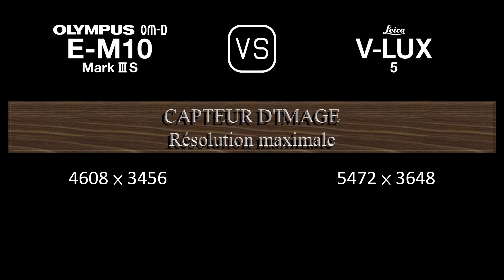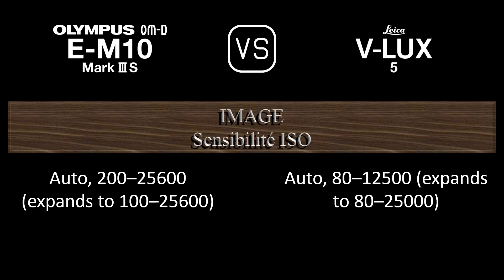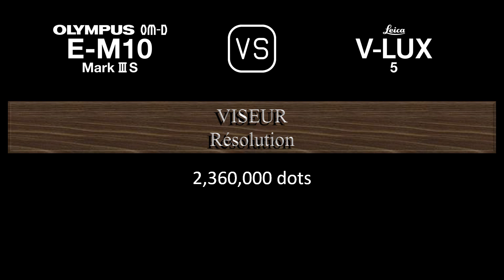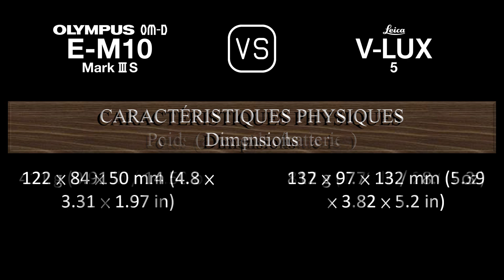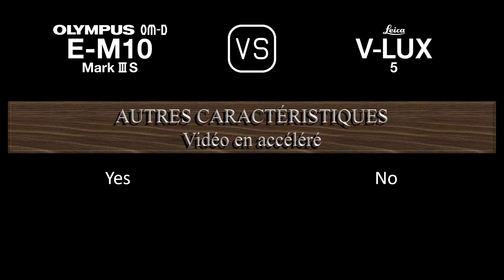Olympus OM-D E-M10 Mark III S vs. Leica V-Lux 5: Une Comparaison de Caractéristiques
Cette vidéo fournit un aperçu des fonctionnalités du Olympus OM-D E-M10 Mark III S et du Leica V-Lux 5 dans une comparaison de caractéristiques (comparison of specifications).

00:24 LANCEMENT
00:32 BOÎTIER
00:41 CAPTEUR D'IMAGE
01:05 IMAGE
01:21 OPTIQUE ET MISE AU POINT
02:10 ÉCRAN
02:30 VISEUR
02:46 FONCTIONNALITÉS PHOTOGRAPHIQUES
03:47 FONCTIONNALITÉS VIDÉOGRAPHIQUES
04:04 STOCKAGE
04:08 CONNECTIVITÉ
04:36 CARACTÉRISTIQUES PHYSIQUES
04:56 AUTRES CARACTÉRISTIQUES